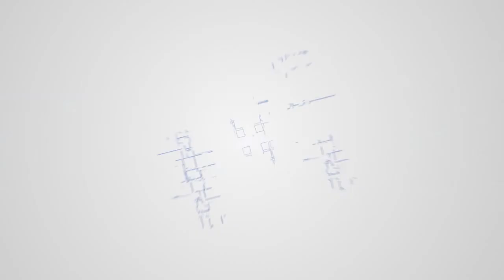අගෝස්තු 20 - දවසේ සුපුවත | Daily_Reflection | Rev. fr. Gihan Gunathilake